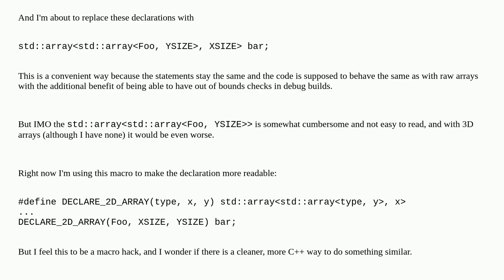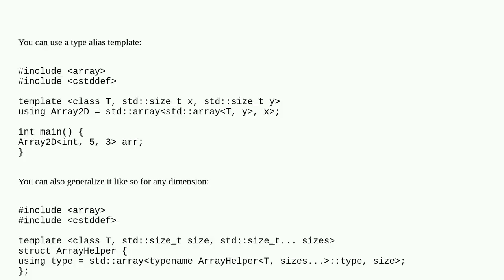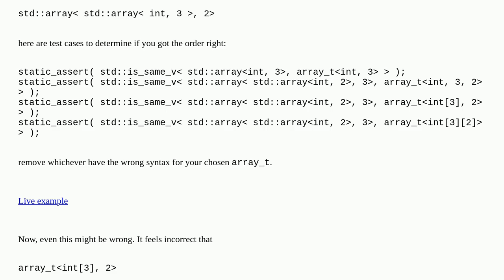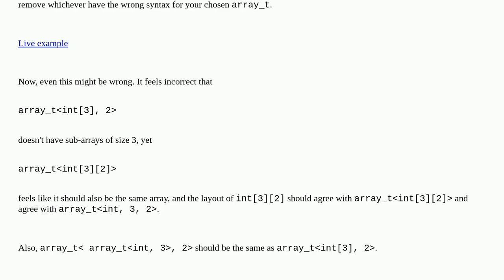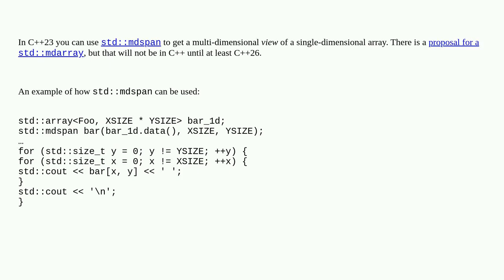Convenient way to declare 2D (or even higher dimension) arrays with std::array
A special thanks goes out to the community

  arrays stdarray c++